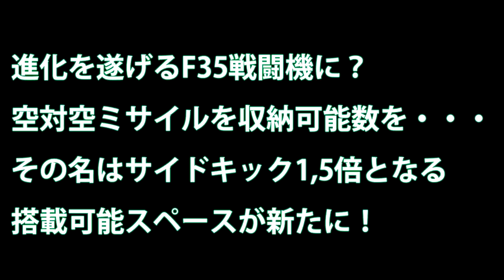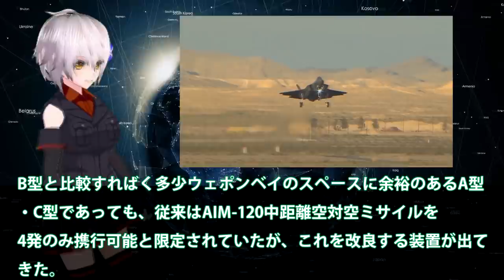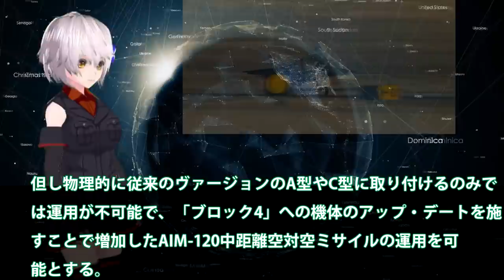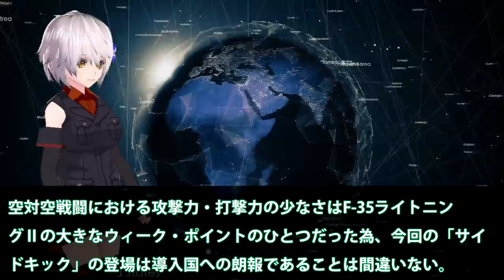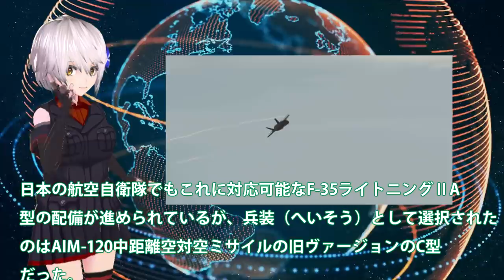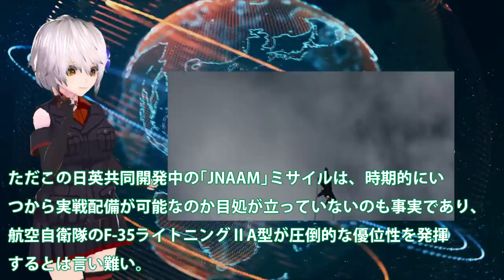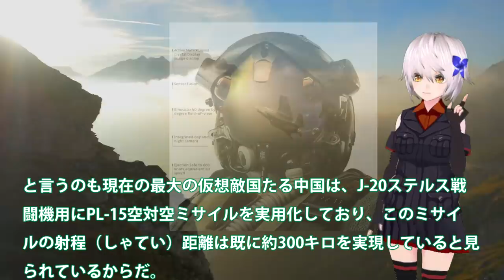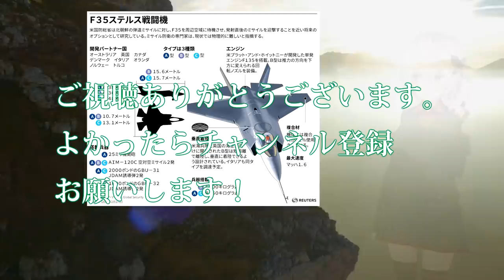進化を遂げるF35戦闘機に？空対空ミサイルを収納可能数を・・・その名はサイドキック1,5倍となる搭載可能スペースが新たに！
関連動画
ロシアの戦闘機開発のきっかけとは　最新Mig-35や次世代Mig-41など詳しく紹介【日本軍事情報】

引用・転載「出典：海上自衛隊ホームページ」
引用・転載「出典：航空自衛隊ホームページ」
引用・転載「出典：陸上自衛隊ホームページ」

【米軍･幻のステルス戦闘機】&quot;YF-23&quot; F-22ラプターとの開発競争に敗れたハイスペック機